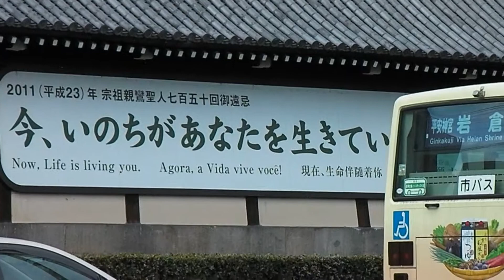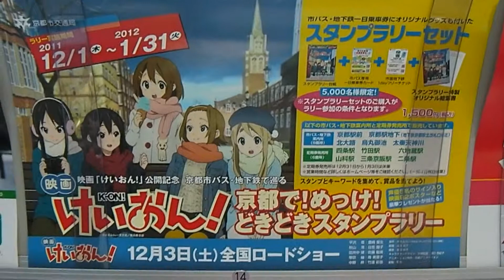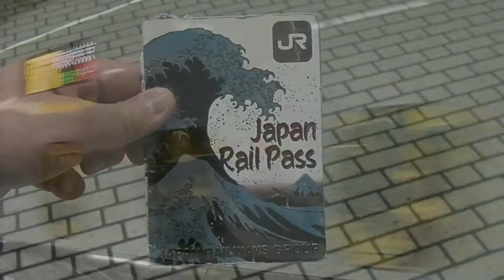The City of Kyoto (Full HD)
The final video of my Japan Tour series.  Enjoy.

Note:  I couldn't cover all of the famous landmarks in this city.   Sorry.

Bonus omake:  A look at the Shinkansen.